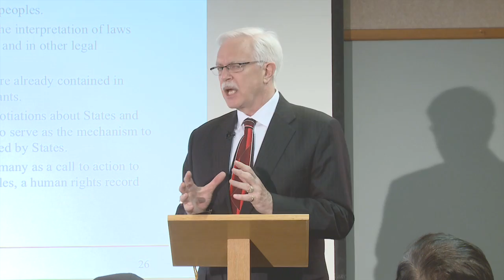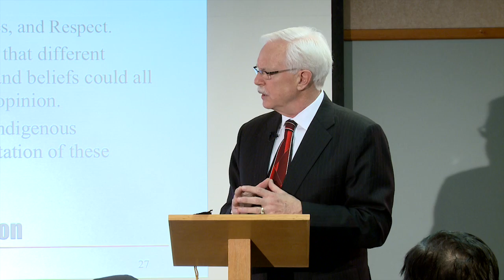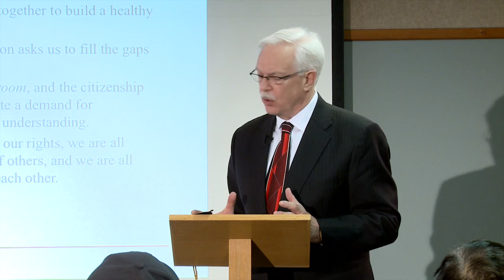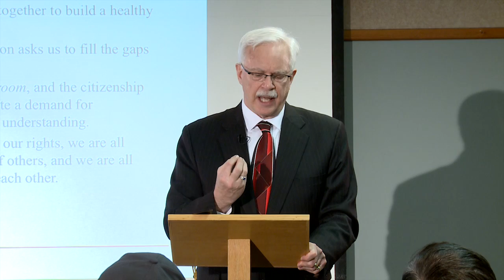Citizenship Education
Judge David Arnot, the Chief Commissioner for the Saskatchewan Human Rights Commission, discusses citizenship education.